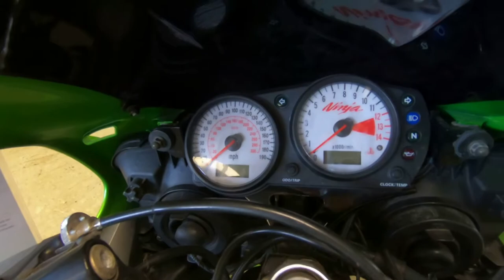2001 Kawasaki ZX9R - Used Motorcycle For Sale - Milwaukee, WI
Please visit Southeast Sales Powersports to view this Used GREEN 2001 Kawasaki ZX9R for sale in Milwaukee, Wisconsin

Stock# 022657

Description:
2001 Kawasaki ZX9R
WOW! Just serviced. Has brake new brakes and tires. ZX9's are hard to find. Has custom seat, Yoshimura exhaust, polished and/or chromed frame, wheels and more! Has a cracked r/h upper on the fairing mount. Call/Email today for details!